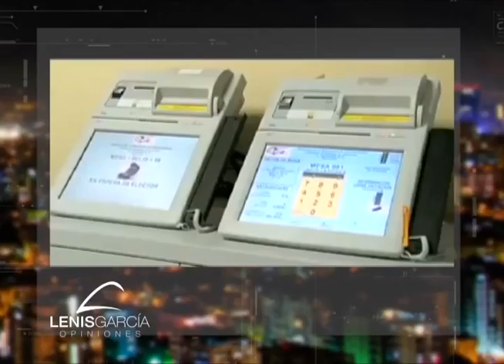OPINIÓN CENTRAL: ANALISIS DE LA PETICIÓN DE LA EMBAJADA DE ESTADOS UNIDOS (LENIS GARCIA OPINIONES)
Lenis García analiza la petición de la Embajada de los Estados Unidos de participar como observador de las próximas elecciones.